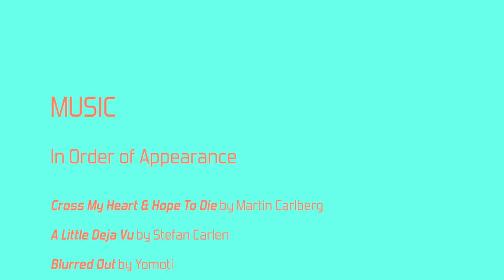They're 'Doing It' On The Public Dock..! | Vlog 87 | Sailing & Travel Europe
Firstly, if you're watching with young children and have no wish to enter into the 'birds and the bees' discussion, feel free to skip the part where we come across a rather unexpected art installation in the marina, which demonstrates how the Ancient Greeks (and, presumably, many others) used to get it awwwwn.

Elsewhere in this episode you'll find a lot of sanding, varnishing, waxing, polishing, sewing, stitching, and repairing. Oh, and then we go exploring the Science City in Valencia, which is lovely.